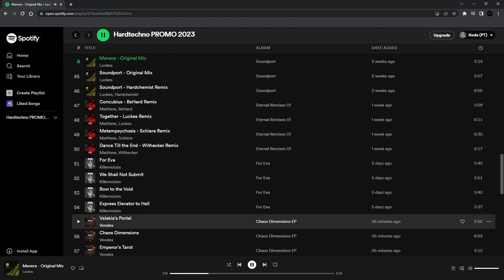Hardtechno PROMO 2023 (Spotify Playlist)